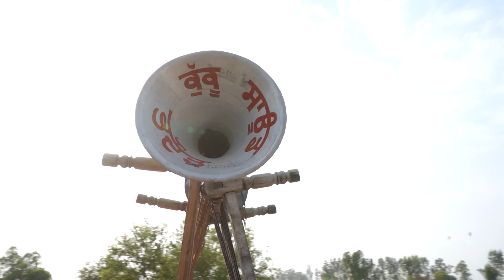Sikh Wedding Cinematic 2K22 | Kamal & Jyoti | BANSAL PHOTOGRAPHY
Bansal Photography